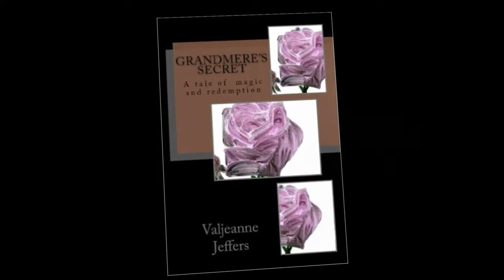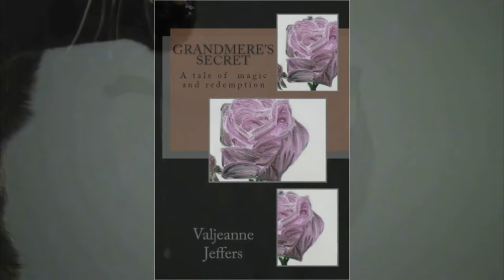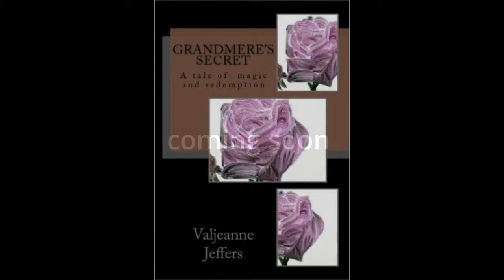Audio book, Afrofuturism theater called Tales from the Dark Cosmos: Grasmere's secret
From the ANT Network audio book series of indie Afrofuturism theater called Tales from the Cosmos comes: Grandmere's secret by: Valjeann Jeffers      SEASON 1   EPISODE 3
 "One by one, the loa appeared and rode their human horses. The sisters watched wide eyed as a woman fell to the ground and became a serpent, as another transformed into a growling panther…"

Grandmere Angelique was a powerful Vodoun Mambo. Her house, though ravished by Katrina, is a place of precious memories. Her granddaughters are fiercely divided over the sale of Grandmere's old mansion. But they will soon uncover a terrifying secret that will settle all debts.